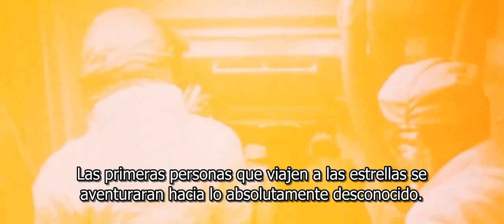Escapando de la Tierra con Morgan Freeman - Escaping Earth with Morgan Freeman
Morgan Freeman nos inspira a apoyar al programa espacial y nos recuerda que el potencial humano es muy grande, hasta ahora cosas que antes solo se podían imaginar se han vuelto realidad, con esfuerzo y dedicación algún día nuestros más desafiantes sueños se concretaran.